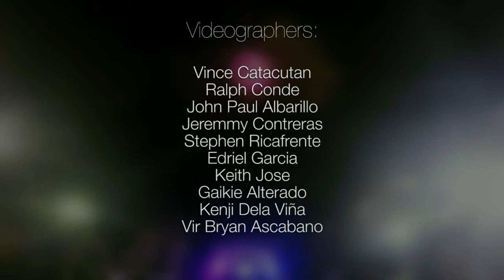FEU Concert 2015 | Stolen Shots Aftermovie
Director / Editor - Vir Ascabano

Videographers:
Vince Manuel Romero Catacutan
Ralph Conde
Juan Albarillo
Jeremy Contreras
Stephen Ricafente
Edriel Garcia
Keith Jose
Gaikie Alterado
Kenji Dela Viña

Alesso - Heroes (we could be) ft. Tove Lo
Blasterjaxx & DBSTF feat. Ryder - Beautiful World